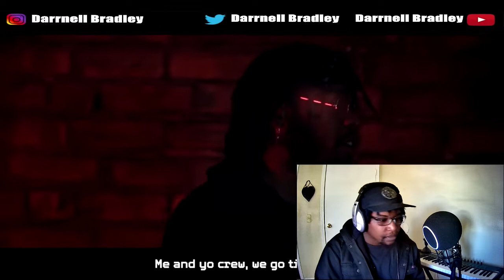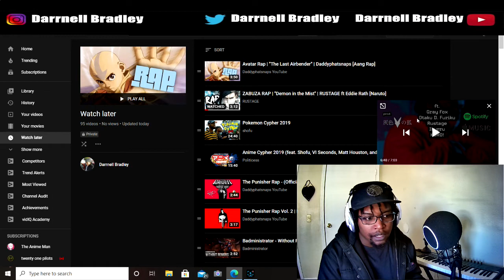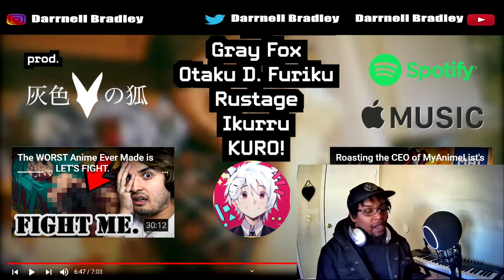ANIME CYPHER 2020 (ft. Ikurru, Rustage, Gray Fox, KURO! & Otaku D. Furiku) DB Reaction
ANIME CYPHER 2020 (ft. Ikurru, Rustage, Gray Fox, KURO! & Otaku D. Furiku)